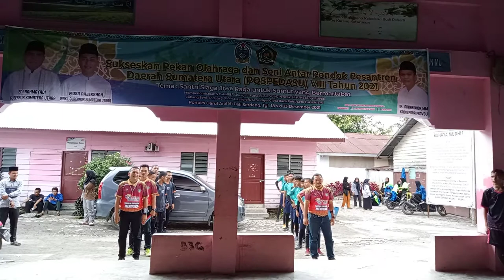FINAL CABOR HADANG PUTRA POSPEDASU 2021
Tim Hadang Beregu Putra Kabupaten Deli Serdang VS Tim Hadang Beregu Putra Kabupaten Asahan (Pekan Olahraga dan Seni Pondok Pesantren (POSPEDA) Provinsi Sumatera Utara Tahun 2021 Cabang Olahraga HADANG.
POSPEDASU 2021
PON2024 EKSEBISI OLAHRAGA HADANG
OLAHRAGA TRADISIONAL... MENDUNIA
PORTINA NASIONAL
DISPORA SUMUT
KORMI SUMUT
PORTINA SUMUT

Europe - The Final Countdown (Official Video)
Music in this video
Listen ad-free with YouTube Premium
Song
The Final Countdown
Artist
Europe
Writers
Joey Tempest
SME (on behalf of Epic); BMI - Broadcast Music Inc., Sony ATV Publishing, UNIAO BRASILEIRA DE EDITORAS DE MUSICA - UBEM, SOLAR Music Rights Management, UMPG Publishing, LatinAutorPerf, LatinAutor - SonyATV, CMRRA, and 14 Music Rights Societies